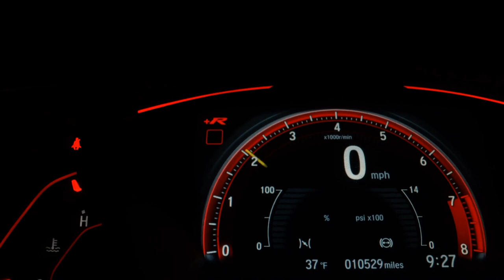FIAT STRADA - 2016 - Presidente Prudente/SP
Veículo: FIAT / STRADA 1.4 MPI HARD WORKING CS 8V
Ano: 2016/2016
Combustível: FLEX
Portas: 2 PORTAS
Câmbio: Manual
Cor: BRANCA
KM: 118.000

✅ Air Bag
✅ Alarme
✅ Ar Condicionado
✅ Ar Quente
✅ CD Player
✅ Computador de Bordo
✅ Desembaçador Traseiro
✅ Direção Hidráulica
✅ Freio ABS
✅ Protetor de Caçamba
✅ Rádio
✅ Rádio e MP3
✅ Travas Elétricas
✅ Vidros Elétricos
✅ Volante com Regulagem de Altura
✅ Trio Elétrico
✅ Entrada USB
✅ Air Bag Passageiro
✅ Porta Copos
✅ Rádio USB